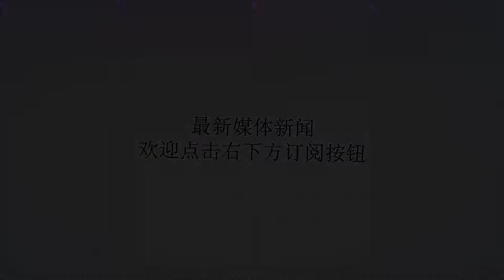大战在即！美军F-35突发意外全面停飞：俄叙两军迎来一大转机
谢谢！3个营的S-300防空导弹，让叙利亚防空导弹部队实力大增，但是以色列空军的威胁依旧存在，美国4架F-22战斗机横穿伊朗、伊拉克以及叙利亚南部空域抵达以色列，对俄军S-300以及S-400进行试探性飞行活动，并且最终认为俄军防空系统无法识别隐形战机，这让以色列方面倍感惊喜。美国方面表示，将会在近期内向以色列援助更多的F-35战斗机。然而正值以色列空军兴奋之际，美国方面再次传来一个让人头疼的消息。据美国《国家利益》网站10月11报道：9月下旬，美军一架F-35B在阿富汗完成了自己的实战首秀，而紧接着美国本土一架F-35B则因不明原因坠毁，随后飞行员紧急跳伞逃生，所幸没有生命危险。而目前，美国国防部针对9月28日本土F-35B战斗机坠毁一事得出结论，在初步调查后，美国军方已经下令将所有的F-35战斗机全面停飞进行检查。据悉，此次美军F-35B战斗机之所以坠毁，极有可能是因为战机内部的油管出现问题，为此，相关制造商将会对所有的F-35战斗机进行全面检查，油管没有问题的战斗机将会重新执行飞行任务，如果存在问题将会逐一进行替换。美国国防部表示：美国本土F-35战斗机的检查工作将会在24-48小时内完成。而至于已经出口的F-35战斗机，美国方面目前并没有给出一个明确的解决方案。那么这就意味着，以色列空军想要使用F-35空袭叙利亚的计划将会被再次拖延，叙利亚政府军目前正在加班加点学习S-300防空导弹系统的操作技巧，据悉所有学科将会在12月月底彻底完成。但是由于目前形势较为严峻，因此，叙利亚军方很有可能将会提前结束学习任务，而此时F-35战斗机突发意外，无疑为俄叙两军赢得了宝贵的时间。